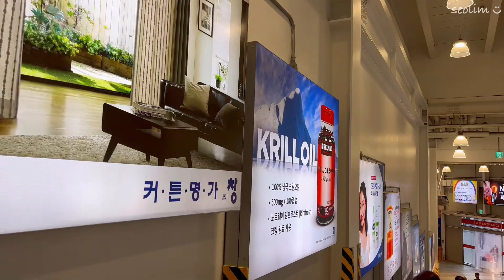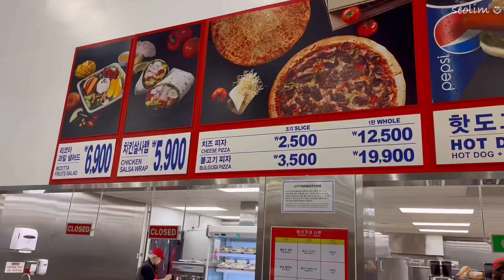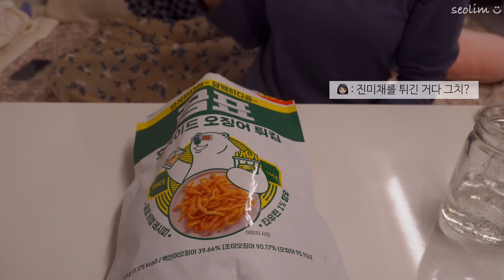𝗘𝗡𝗚) 크리스마스 연말 홈 파티 🎄│코스트코 추천템 장보기, 불고기 피자, 곰표 오징어튀김, 연어 장 만들기, 홈베이킹 부쉬 드 노엘, 찹스테이크 만들어서 저녁식사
안녕하세요! 서림입니다
다들 크리스마스 잘 보내셨나요?
저는 프랑스의 성탄절 케이크인 부쉬드노엘을 만들어서
크리스마스 파티를 했답니다

홈베이킹은 언제나 즐거워요 (설거지가 힘들긴 하지만요)

이번 영상도 재미있게 봐주시길 바라요 💕
감사합니다